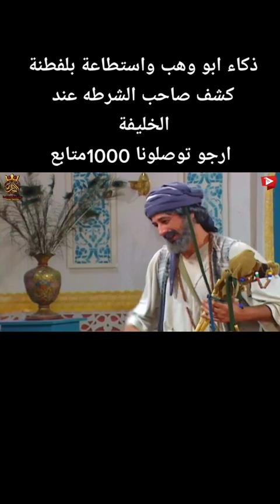ذكاء ابو وهب